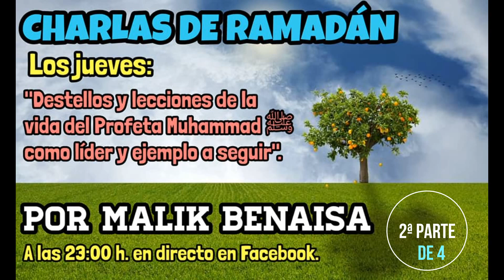Ramadân - SERIE: "El Profeta Muhammad ﷺ como líder y ejemplo [2/4]". -Por Malik Benaisa